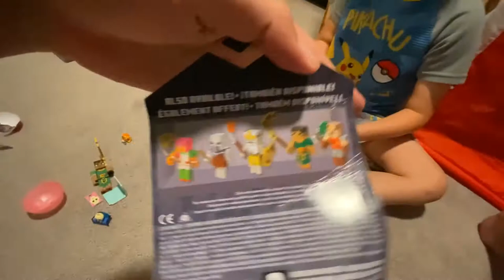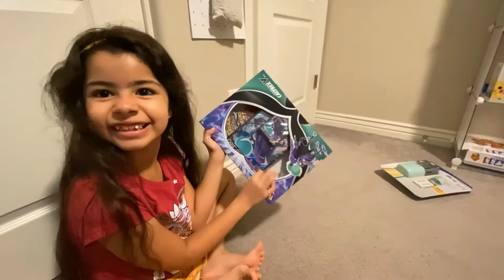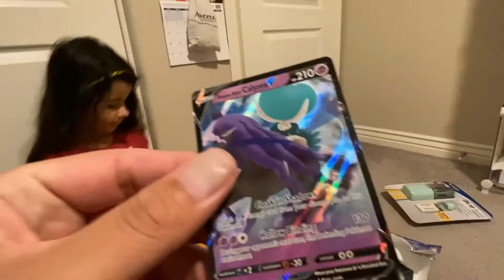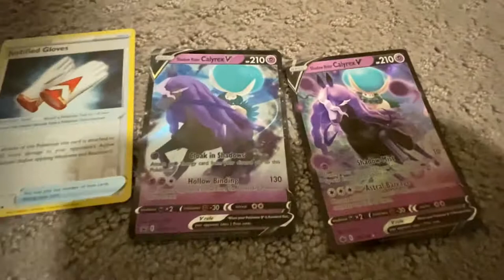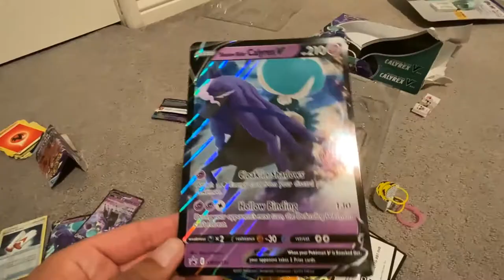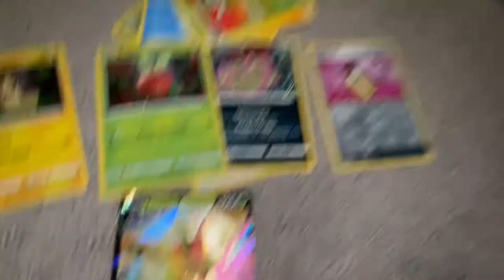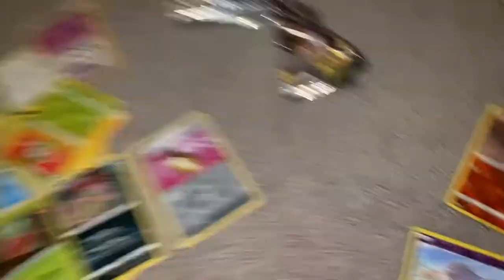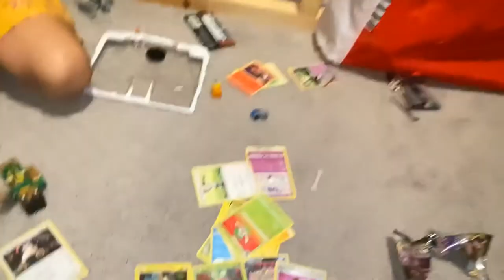Minecraft, LOLs and Pokémon Opening, Free TCG Code Cards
Hello everyone,
Bella and Jio have been doing so good, during the first days of school that they received a little surprise.